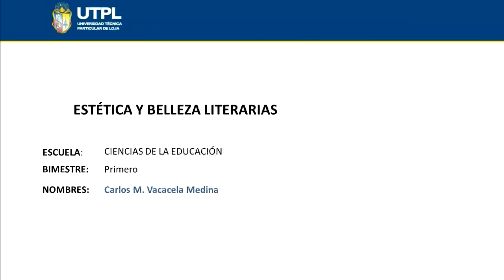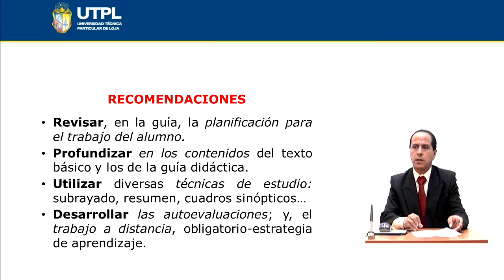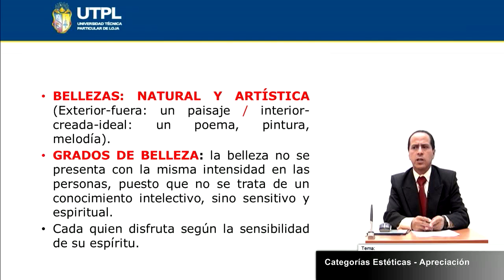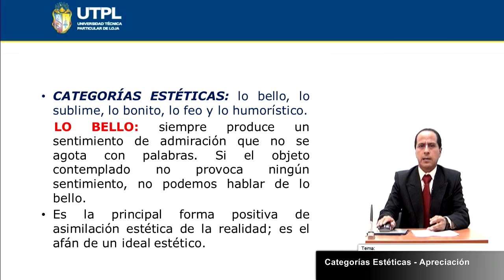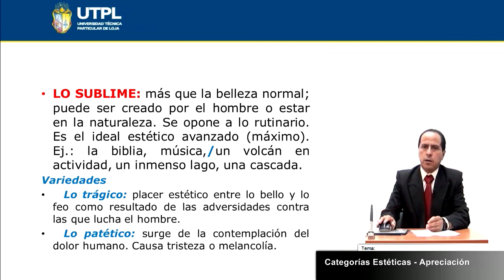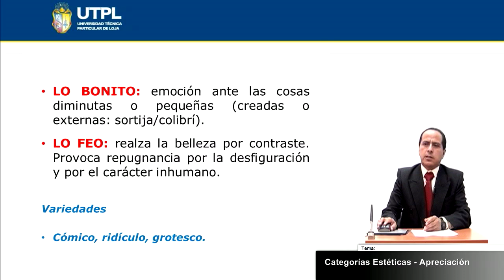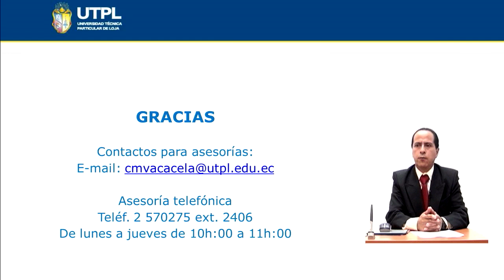UTPL CATEGORIAS ESTÉTICAS Y APRECIACIÓN [(CCEE)(ESTÉTICA Y BELLEZA LITERARIAS)]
Comunicación Social
Estética y Belleza Literarias
Literatura
Tema: Categorías Estéticas y Apreciacón
Ponente: Mgs. Carlos M. Vacacela Medina